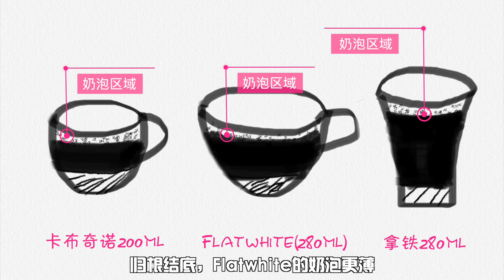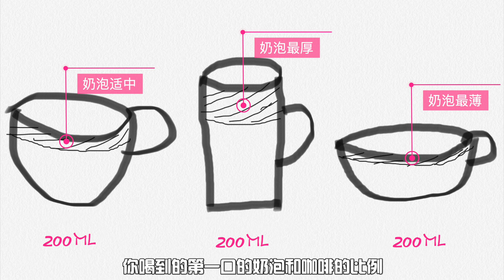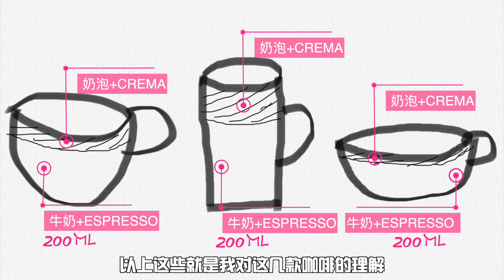深夜咖啡屋 | 聊一聊卡布奇诺、拿铁、flatwhite的区别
这期录制在深夜12点，纯（瞎）干（liao）货（tian），和我一起聊一聊咖啡馆常见的卡布奇诺、拿铁、Flatwhite的区别。 第一次尝试深夜咖啡屋这个专题，如果大家喜欢这类的节目，我会考虑做成一个持续性的系列。 如果你有其它见解和观点，也欢迎留言弹幕，一起来加入讨论！